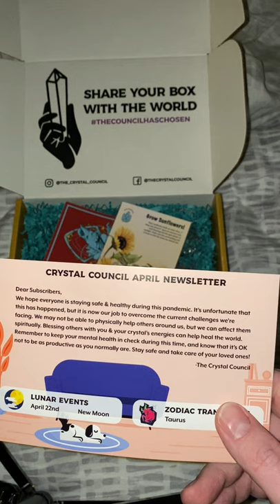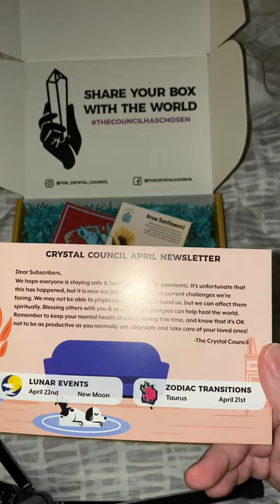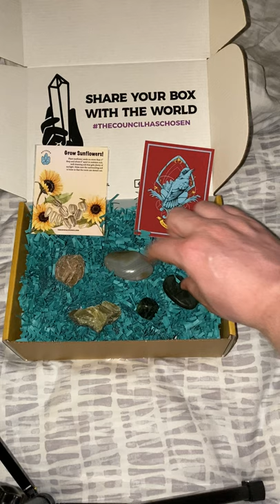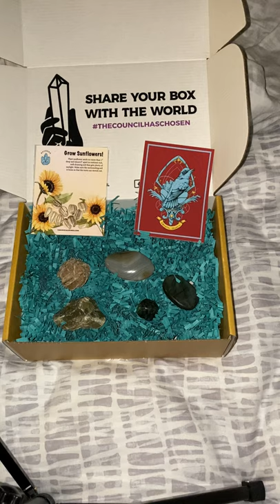Crystal Council April 2020 Unboxing!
This is the apprentice box. I always get exited and look forward to this box when it comes to the door every month!